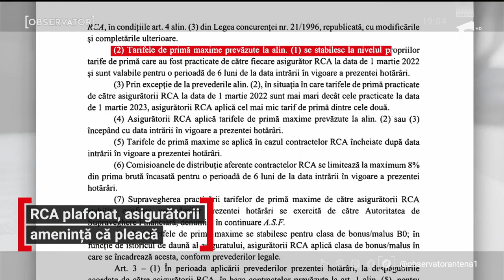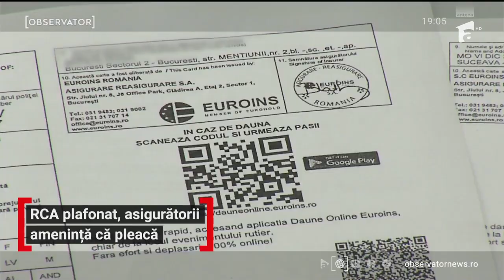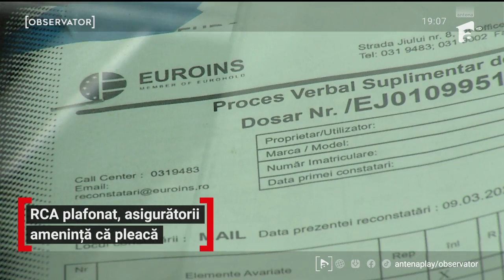EXPERIMENT. Reacţiile service-urilor când văd că au de reparat o maşină pe RCA de la Euroins